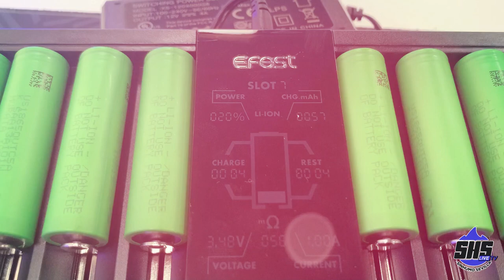⚡Cargador Luc V8 by Efest⚡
👇Te presentamos el nuevo Cargdor de Efest 👇

Carga tus baterías con el cargador Efest LUC V8. El cargador Efest LUC V8 es un cargador de ocho ranuras con pantallas LCD dobles ultra funcionales que muestran información detallada. El LUC V8 permite cargar rápidamente hasta ocho baterías a la vez a una velocidad de carga de 1,0A o cuatro baterías a la vez a una velocidad de carga de 2,0A. El cargador Efest LUC V8 tiene polaridad inversa, cortocircuito, protección contra sobrecarga y muchas más características de seguridad. El cargador Efest LUC V8 puede cargar diferentes tipos de baterías de litio de 3.6V/3.7V comúnmente usadas en cigarrillos electrónicos, linternas, herramientas eléctricas, y más.